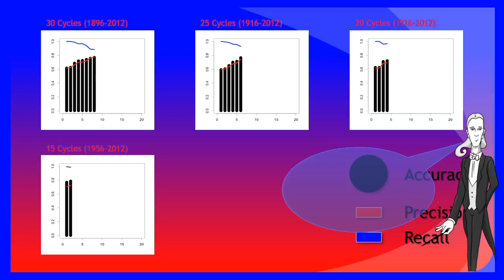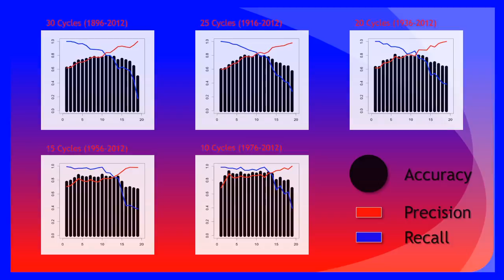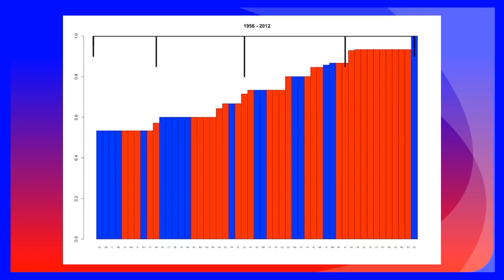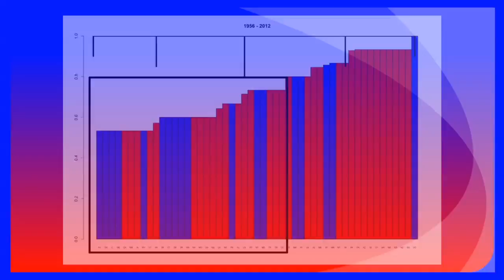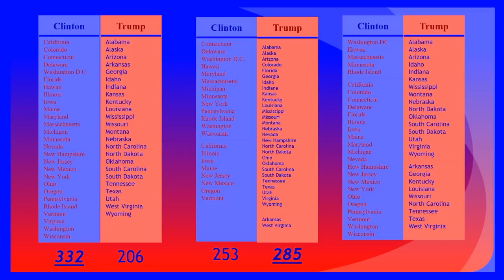Who Will Win 2016? By The Numbers: Analysis of Historical Election Data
In this video, we use logistic regression analysis of historical electoral college results to better understand voter behavior in United States Presidential Elections; we also attempt to predict the outcome of the 2016 US Presidential Election.

Photographs of the US Presidents are Public Domain, sourced from wikipedia.com.
"Stars and Stripes Forever" performed by The US Army Band is used under a YouTube creators' license.